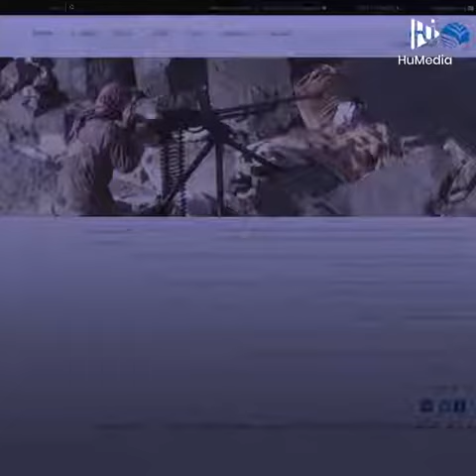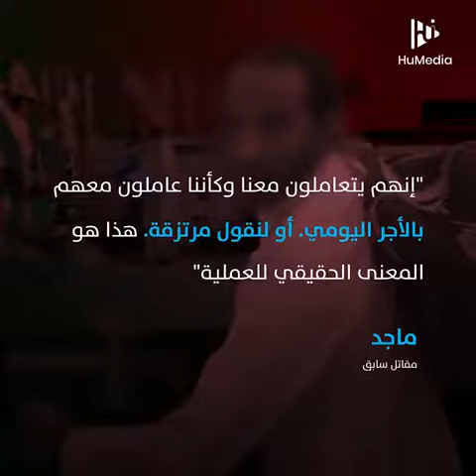سماسرة لبيع المقاتلين في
شبكات سماسرة تتقاضى أجورًا لإرسال آلاف اليمنيين، بمن فيهم أطفال، للقتال على الحدود اليمنية-السعودية.